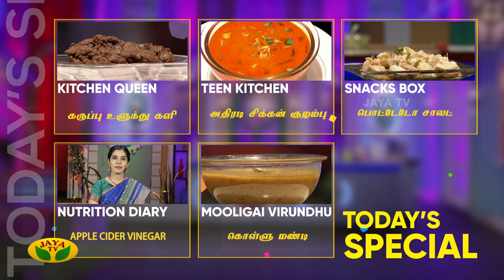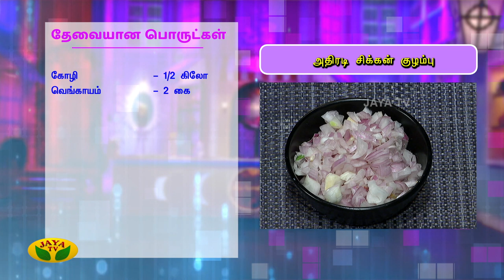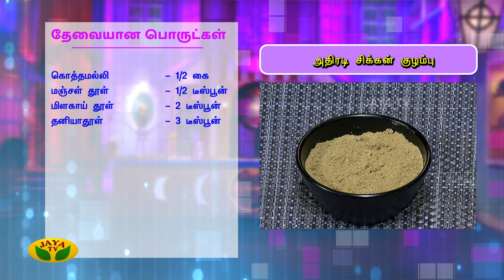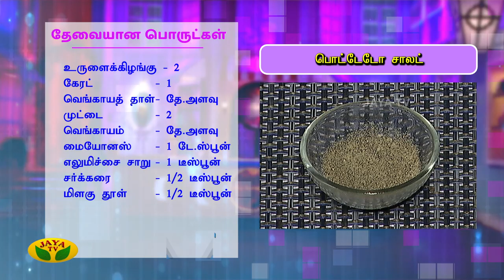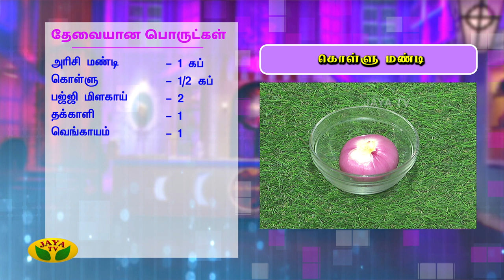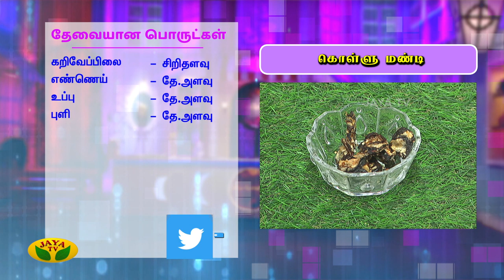Potato Salad || Apple Cider Vinegar Benefits || கொள்ளு மண்டி || Adupangarai | Jaya TV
We focus on tasty and healthy cooking, using simple &traditional recipes and readily available ingredients. The show has 6 segments and the other on healthy tips by an expert nutritionist.

Category Entertainment